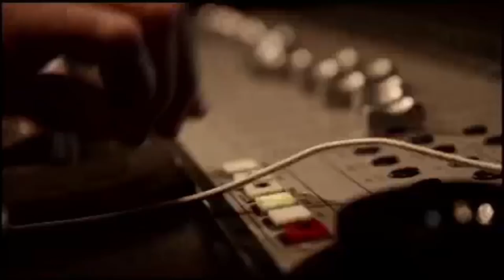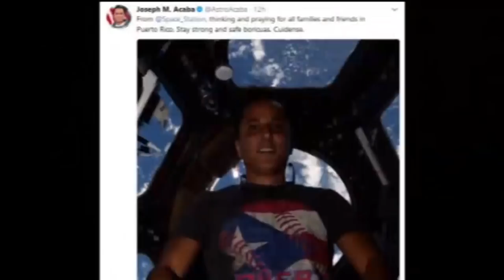Wapa Contigo | WapaTV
WapaTV